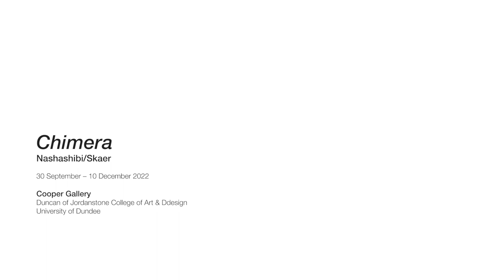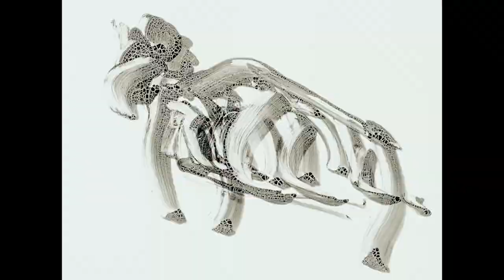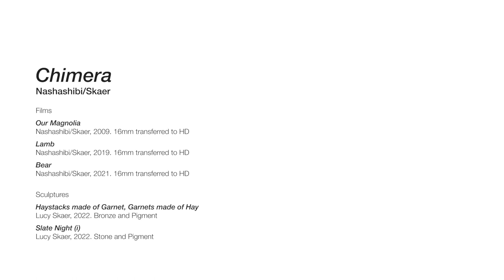Nashashibi/Skaer: Chimera | In-conversation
Video documentation of Rosalind Nashashibi, Lucy Skaer and Sophia Yadong Hao in-conversation at the preview of 'Chimera'.

Nashashibi/Skaer
Chimera
30 September – 10 December 2022
Cooper Gallery, DJCAD